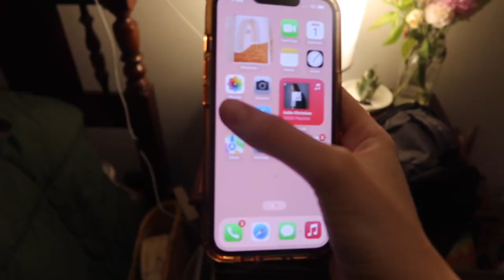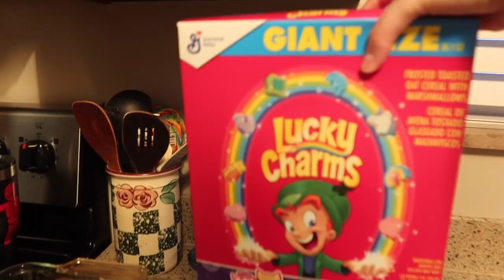Productive Day in my Life